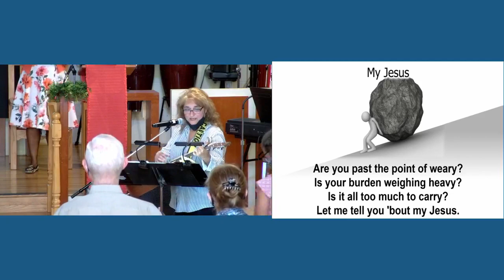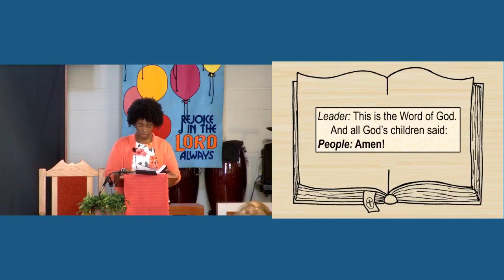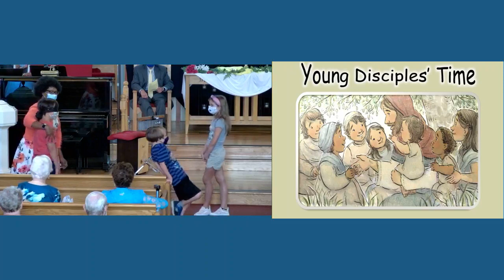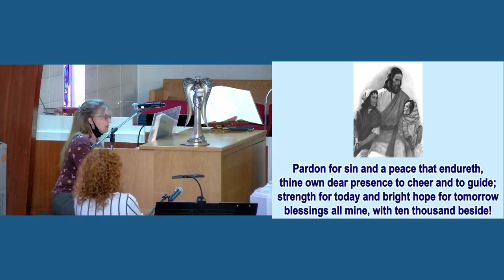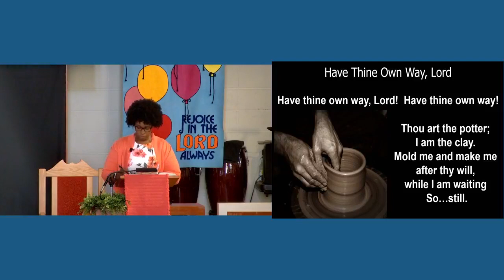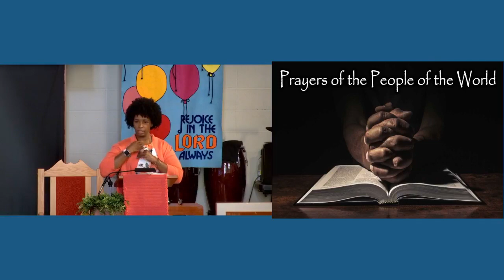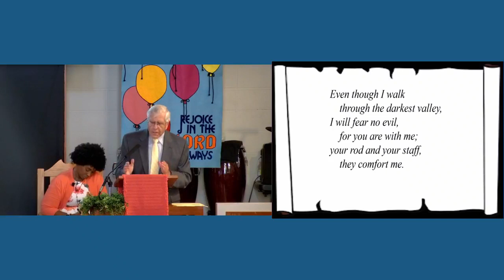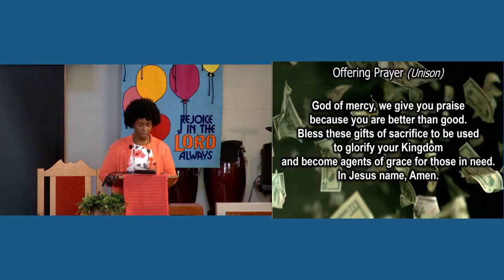HUMC 10am Sunday Service, September 19, 2021